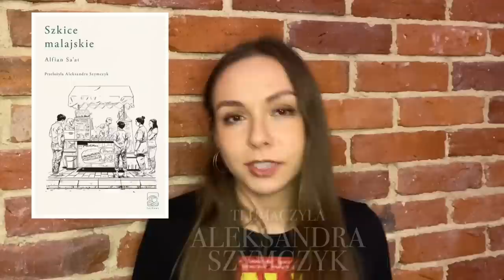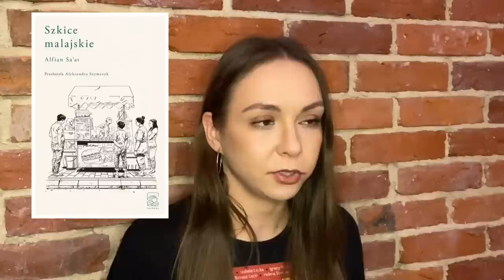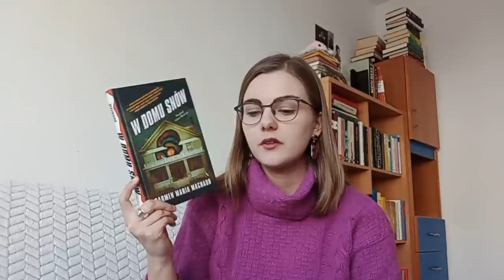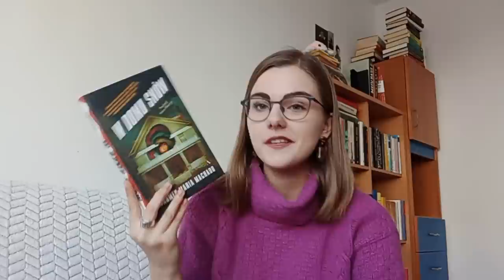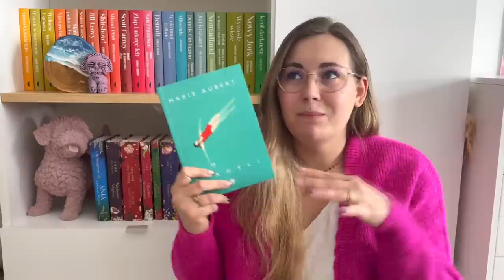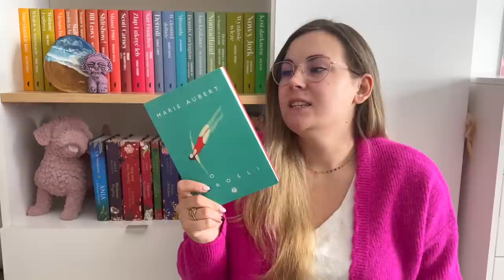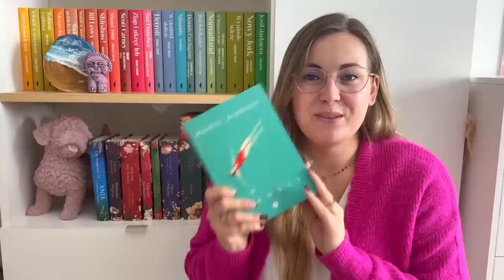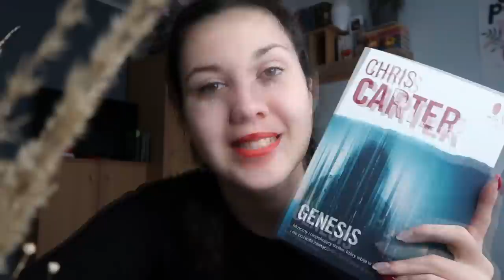ULUBIONE KSIĄŻKI POLSKIEGO BOOKTUBE'A! ✨📚| EDYCJA 2 ❤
Cześć! Dzisiaj zapraszam na już drugą edycję filmu o ulubionych książkach polskiego BookTube'a! Zaprosiłam do niej wspaniałe kobiety i wspólnie opowiemy wam o naszych ulubionych książkach minionego roku. Miłego oglądania! ❤